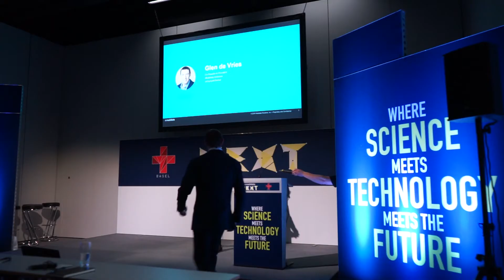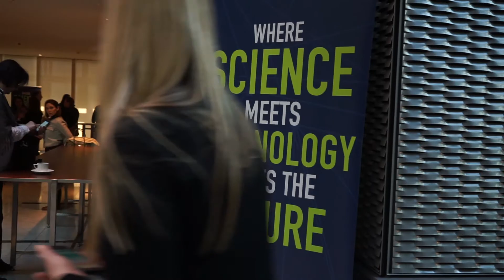Medidata NEXT EMEA 2018 Highlights | Medidata Events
Highlights from the 2018 Medidata NEXT EMEA events held in London UK, Frankfurt Germany and Basel Switzerland. More than 600 registrations, 400+ attendees across almost 250 companies from all over EMEA.

NEXT Global is the can’t miss global event series of the year, where industry leaders, life sciences change-makers, and patient advocates unite to map the future. Our re-imagined virtual experiences include keynotes, live and interactive roundtable discussions, breakout sessions, lightning talks, customer success stories and product demonstrations.
Medidata Solutions is a leading global provider of cloud-based clinical development solutions that enhance the efficiency of customers' clinical trials. Medidata's advanced platform lowers the total cost of clinical development by optimising clinical trials from concept to conclusion: from study and protocol design, trial planning and budgeting, site negotiation, clinical portal, trial management, randomization and trial supply management, clinical data capture and management, safety events capture, medical coding to business analytics.